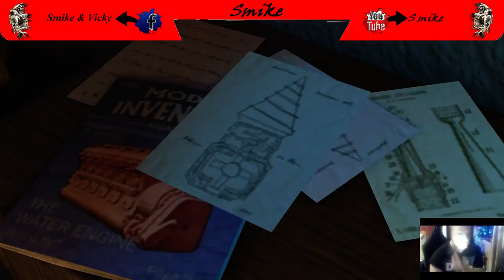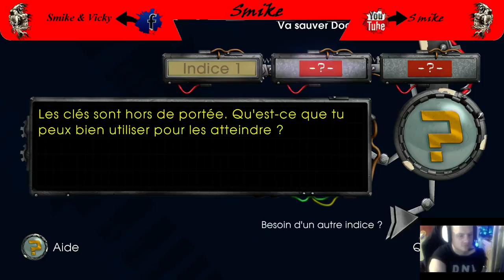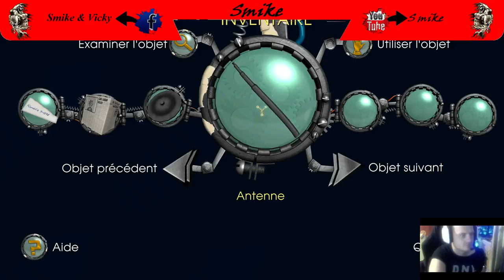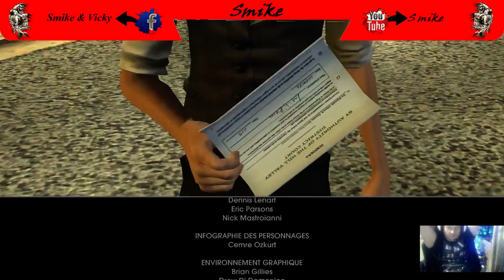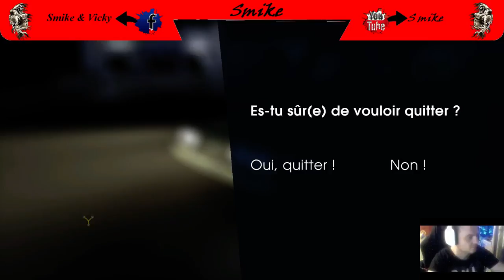Retour vers le futur episode 1 3ere partie